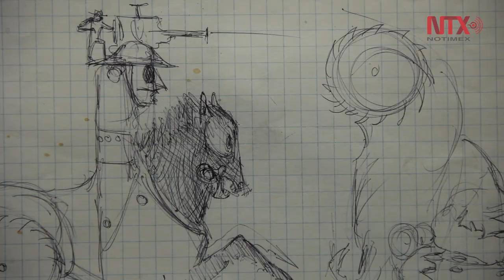Museo Leonora Carrington en San Luis Potosí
Este espacio dedicado a la artísta plástica de origen inglés busca convertirse en un referente nacional e internacional mediante el diálogo de sus esculturas, dibujos y pinturas con el público